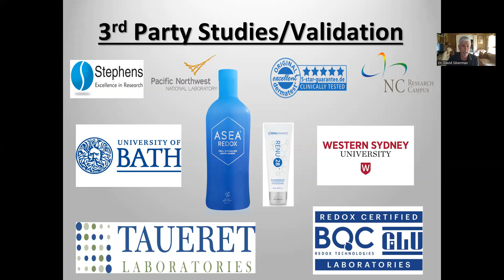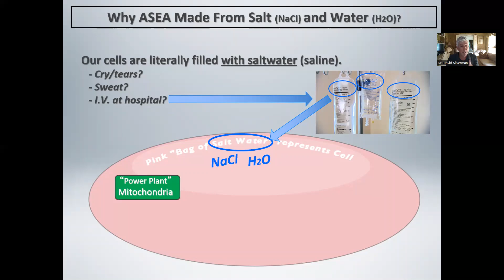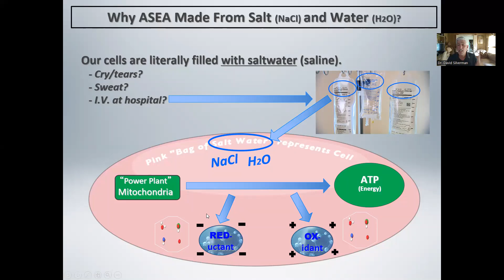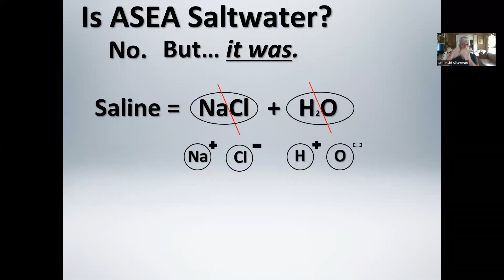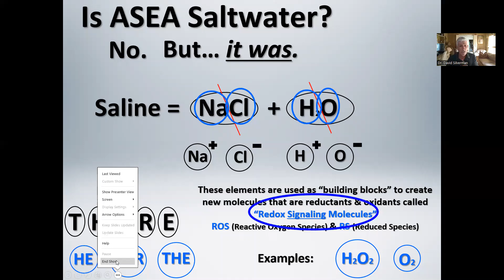"Is ASEA Just Saltwater?" Absolutely not. Look DEEPER, here.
7 CRITICAL FACTS:

FACT #1
ASEA is not salt and water. But... it is made FROM salt and water. (In this video, you will fully understand why.)

FACT #2
ASEA is "redox signaling molecules" (i.e.- "reductants and oxidants") and is identical to the redox signaling molecules (RSM's) that all animals, including humans, create in their mitochondria. (Deeper science and double blind, placebo-controlled studies can be found at link #5

FACT #3
We (humans & all animals) start creating LESS RSM's once we exit puberty and the decline in RSM production continues throughout our lives, until the day we die.

FACT#4
We (humans and all animals) start healing slower form the same injuries AFTER puberty... AND health "issues" become more and more common as we age, throughout our lives.

FACT #5
Our own RSM's do not heal, cure nor prevent illness. What they do is AMPLIFY SIGNALING. From cell to cell. From cell to immune system. From our genes to our cells (our DNA to our RNA).

FACT #6
When our bodies' healing systems can HEAR A CLEAR SIGNAL that a cellular problem exists, those healing systems can do their jobs... just as well as we did when were MUCH YOUNGER.
(SEE FACT #1, ABOVE, WATCH and... CONNECT THE DOTS.)

FACT #7
If the above makes sense to you: For you (or for someone you love), you should watch link #16 and then search for YOUR ISSUE/CONERN at link #9. (You will need a password for link #9. Ask your ASEA rep for that password.)